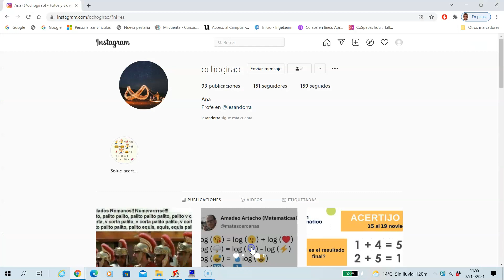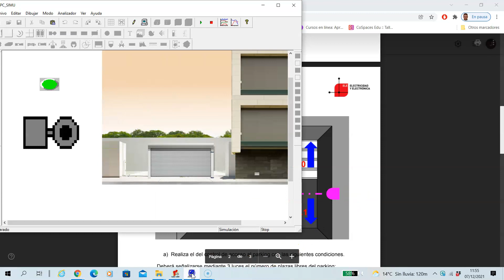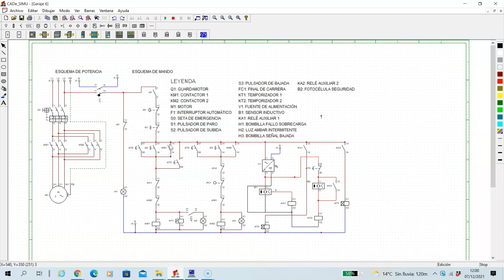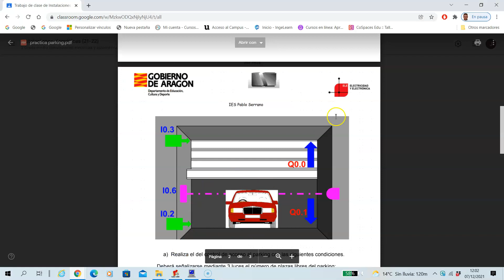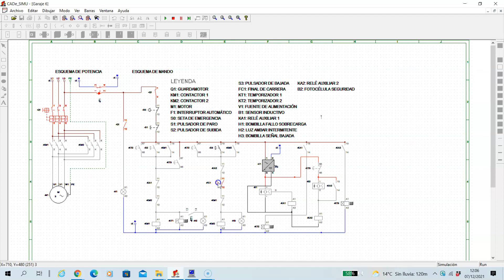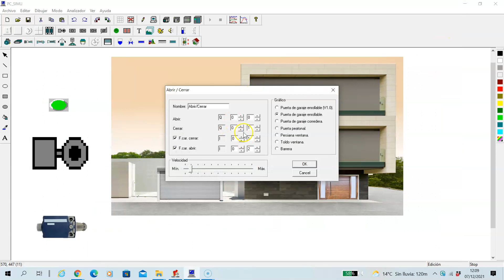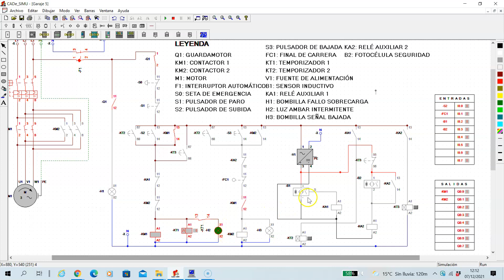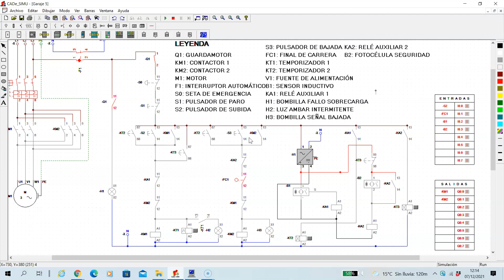33#Curso automatismos cableados- CADE SIMU Y PC SIMU-puerta garaje